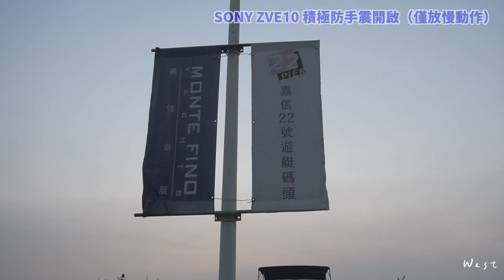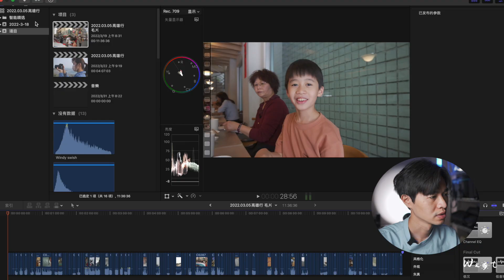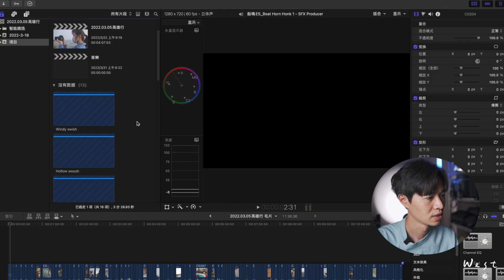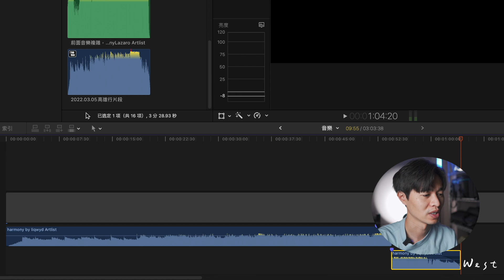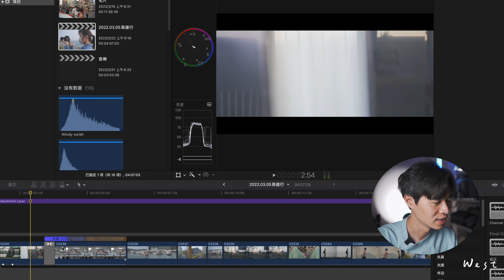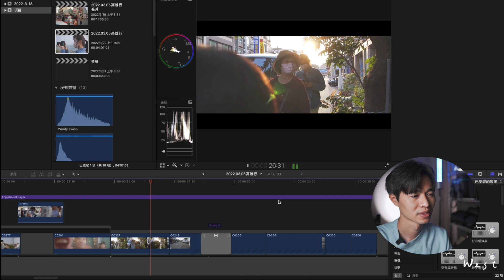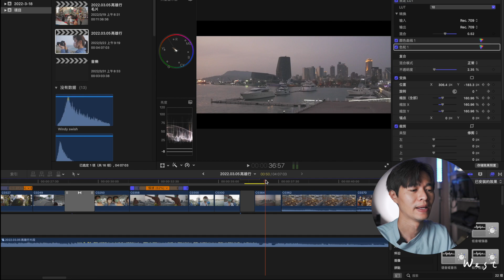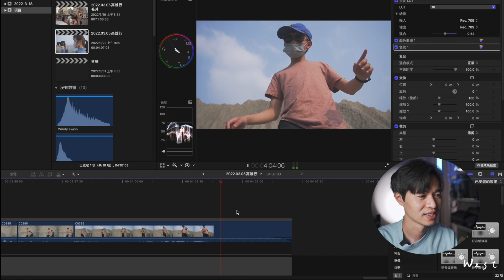｜旅拍教學第六集｜從拍攝到剪接一次教給你｜剪接教學｜拍攝技巧｜錄影技巧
旅行是生活的一部分，但樣讓它永久記憶在腦海裡，唯有靠影像，我喜歡出去玩，更喜歡會旅程做紀錄，但，回來剪接，又是另一回事了！
這應該是旅拍教學的最後一集，談了前期拍攝與後期剪接，希望大家能有所收穫！！

為大家整理幾個拍攝要注意的點
一、畫面裡要有戲
二、減少走路的畫面
三、選擇對的工具
四、手持也可以很穩的運進方式
五、盡可能跑在前面
六、不要用你眼裡的視角下去構圖